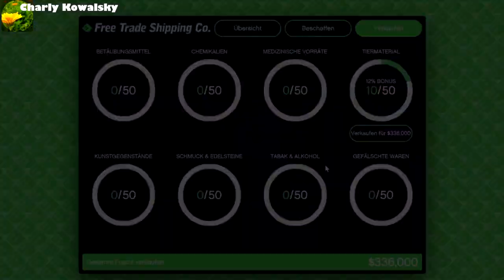Verkauf Hangarfracht mit Stuntflugzeug - Onkel Charly dreht am Rad [GTAV][GER][PC]